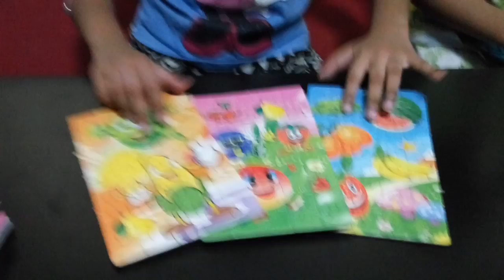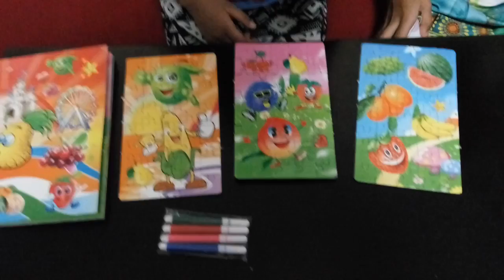Eryna & Eiliya (Jigsaw Puzzles & Pick up sticks)